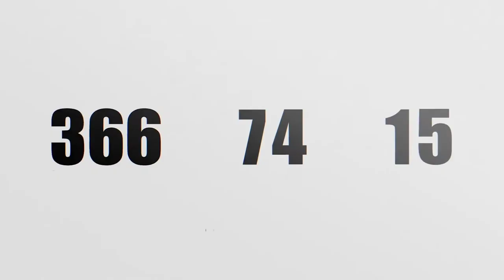Only Bleach 2021 Trailer | No " Burn the Witch" in this... Just Bleach n Ywatch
This is Bleach New Trailer...